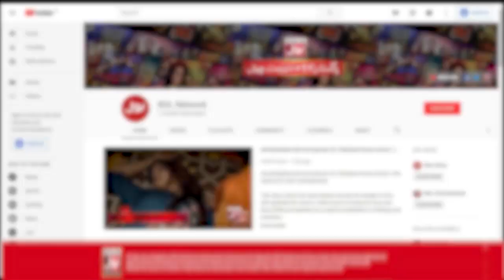Faakhir Mehmood Engineering Kyun Nahi Ki? | Nadia Hussain | BOL Nights With Ahsan Khan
Faakhir Mehmood Engineering Kyun Nahi Ki? | Faakhir Mehmood | Nadia Hussain | BOL Nights With Ahsan Khan | Bol Entertainment